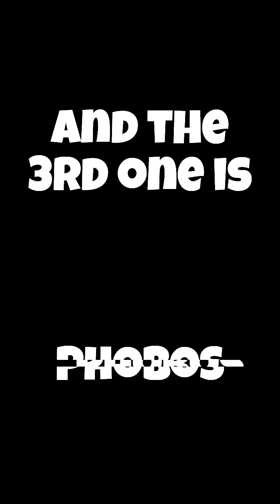Top 3 Weirdest Moons in the Solar System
From volcanic lava worlds to moons spiraling into destruction — here are 3 of the weirdest moons orbiting our solar system.

🚀 Follow Astro Crunch for more space breakdowns, cosmic facts, and science in 60 seconds!